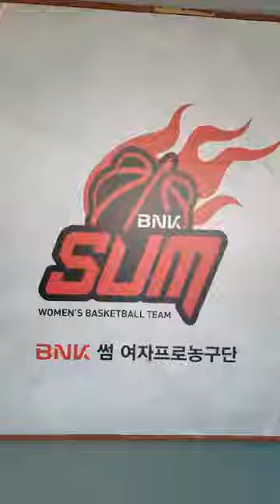BNK sum : 하나원큐 20221105